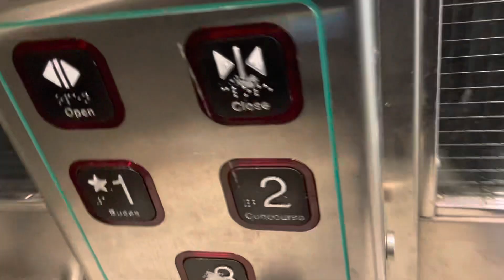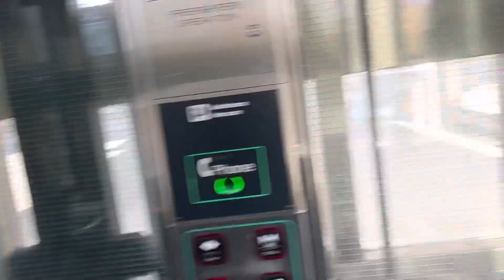Riding the Elevator at Ossington Stn